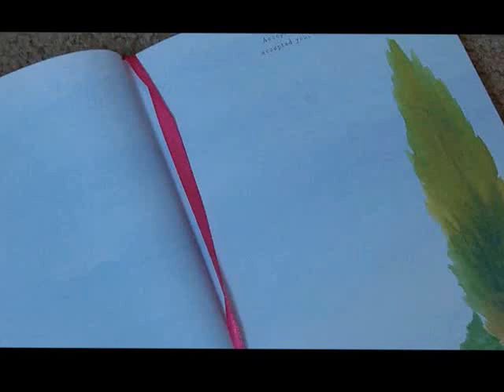{How to} Inuyasha's Beads of Subjugation Necklace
Can you guess what Cosplay Im going to do next??